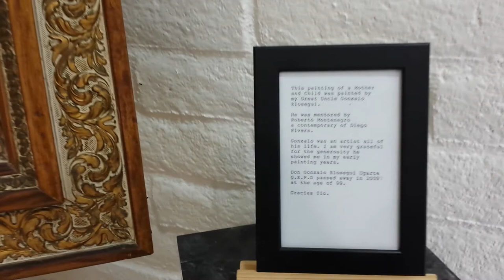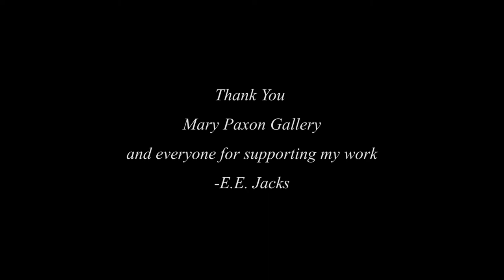E.E. Jacks Solo Exhibition - Mary Paxon Gallery - 2/14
E.E. Jacks solo exhibit showcasing urban scapes, natural scapes, figures, and still life at the Mary Paxon Gallery in Norwalk, California 2/14